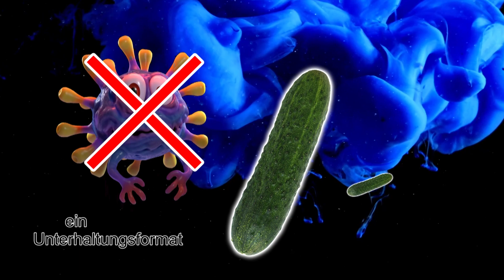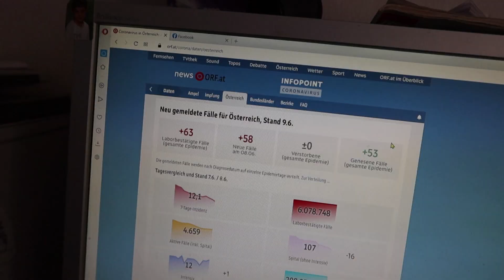NeulengbachVLog 2023-06-09 | kann man sich eine Sitzgarnitur noch leisten? | CV-01182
00:00:00 es riecht streng
00:01:45 blaue Wolken und Titel
00:02:11 das leben neben meiner Frau
00:08:48 ich will einen Autobus
00:10:36 die Sache mit der Terrassengarnitur
00:15:38 die Covid19 Zahlen
00:16:09 vor und zurück